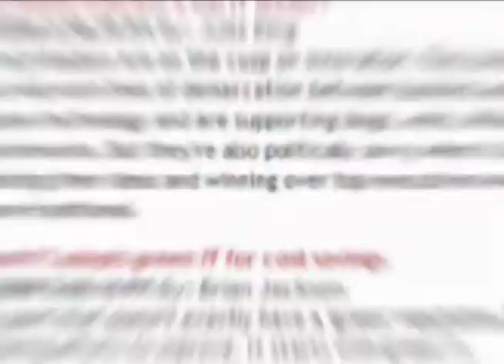Interview with LinkedIn's Canada chief Jonathan Lister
LinkedIn Canada's first country manager shares his priorities and talks about how he uses social media.